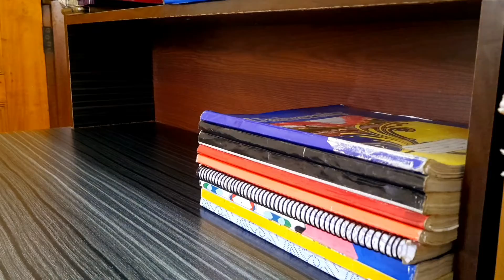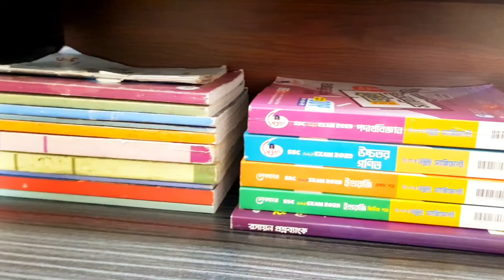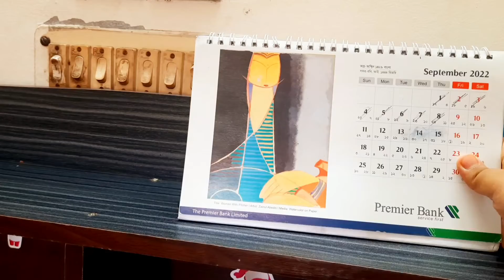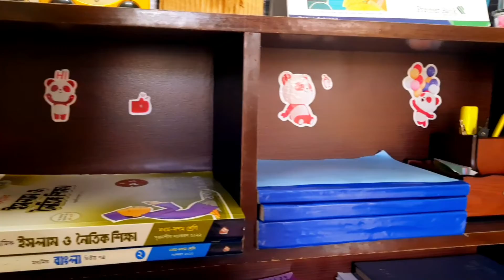NEW STUDY TABLE MAKEOVER. STUDY TABLE ORGANISATION-2022. TIPS ON HOW TO ORGANISE STUDY TABLE.